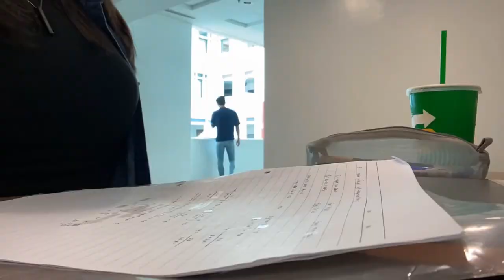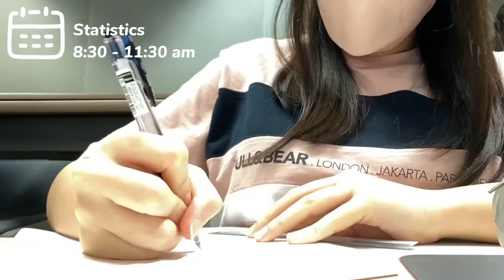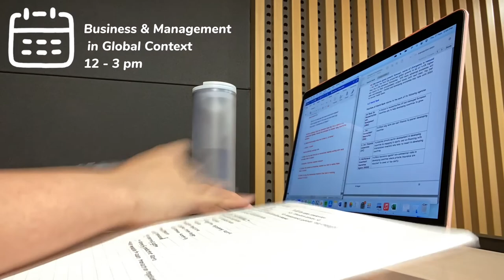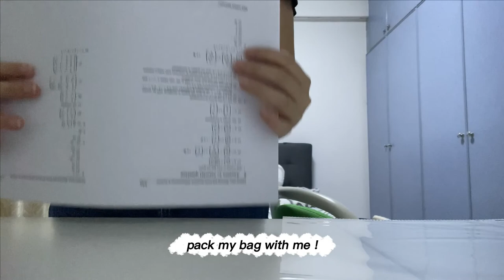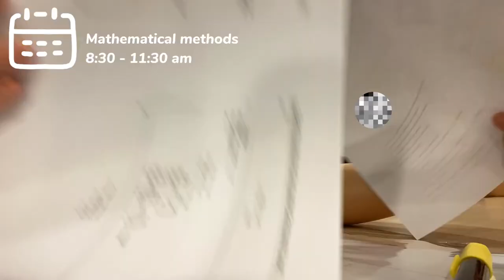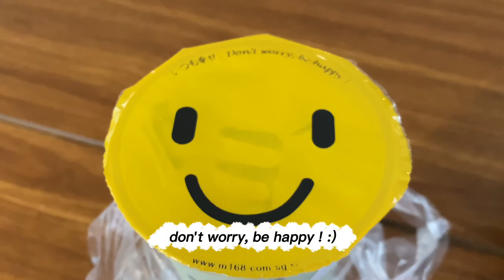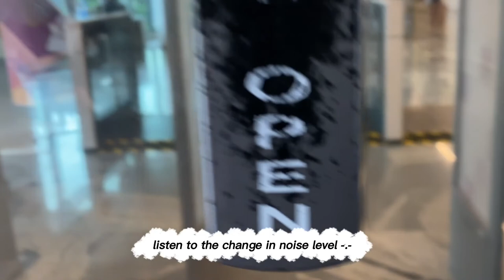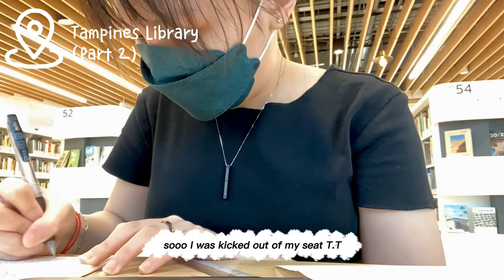productive uni vlog | lectures, library, sunsets, lots of matcha | SIM-UOL student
hello! welcome or welcome back :D

this week has been one of the most productive weeks i’ve had in quite awhile, and i think it’s all thanks to my assignment deadlines 😅 i hope you enjoyed :)) feel free to comment below what’d you’d like to see more from me :D

also, thank you so much for all your support so far 🥹  i’m incredibly grateful for y’all 💞 hope you have a great week ahead!

🎧 music credits

- Music by .irg - satisfy (feat. Patient Zero, Kaz Benson, Patient Zero Beats)